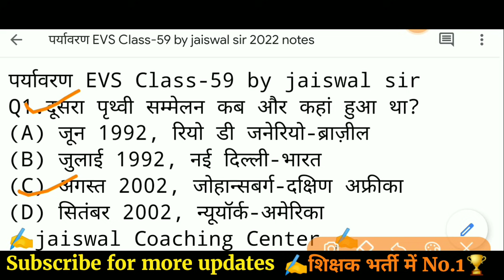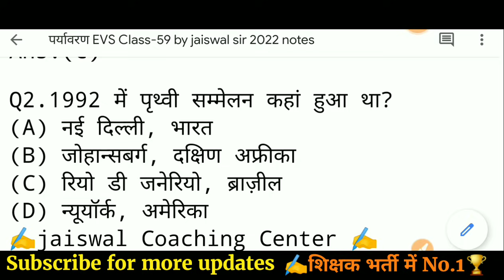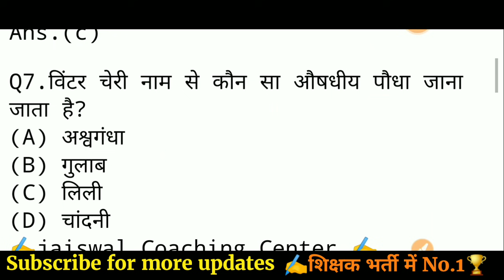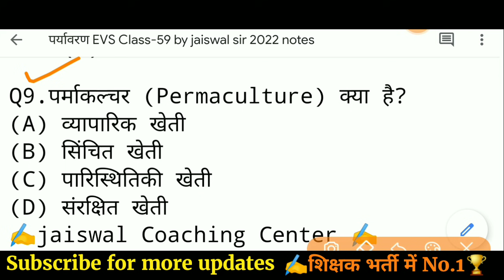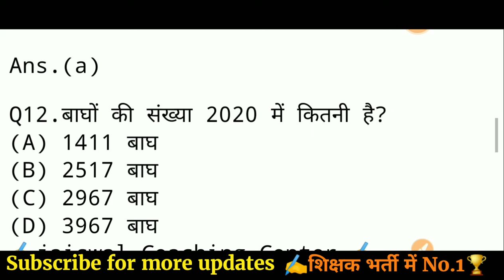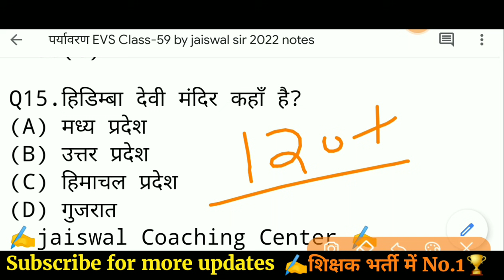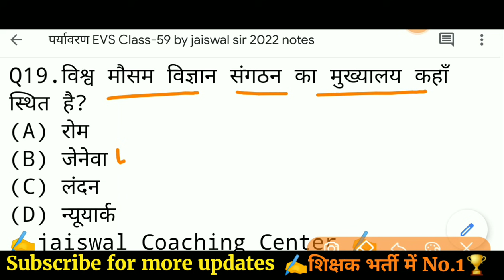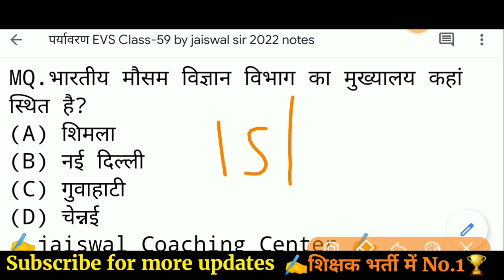वर्ग 3 paryavaran | Samvida varg 3 paryavaran | mptet | ctet mptet uptet reet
paryavaran evs class-59 by jaiswal sir mptet ctet uptet samvida shiksha varg 3 paryavaran

varg 3 ke paryavaran
varg 3 paryavaran 2022
varg 3 paryavaran adhyayan
varg 3 pariksha
paryavaran adhyayan
ctet paryavaran adhyayan
ctet paryavaran